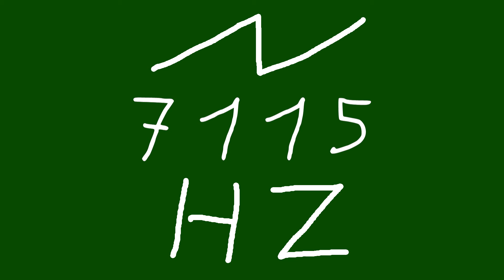7115 hz saw